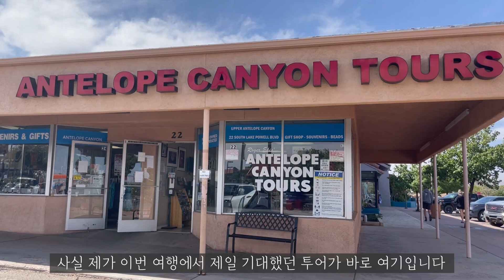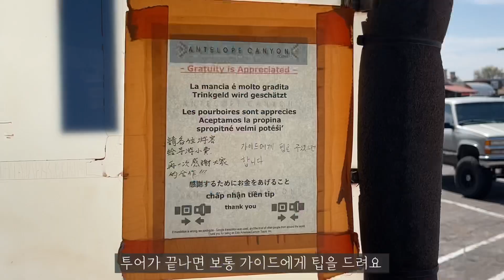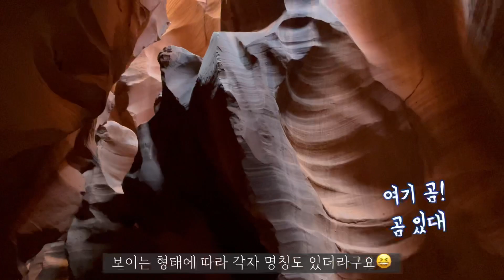[VLOG] 드디어 꿈에 그리던 그곳에 가다🤩Antelope Canyon🌟멍하니 계속 보게 되실거에요💙말발굽 모양의 Horseshoe Bend도 함께 해요🧲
미국 보스턴에 살고 있는 흔아입니다.

오늘은 저의 미국서부여행 이야기 세번째 편으로 찾아왔습니다🤩

어디선가 한 번쯤 본 듯한, 사진 속 그곳!
제가 너무너무너무 가보고 싶었던 바로 그곳!
Antelope_canyon 엔탈로프 캐년에 드디어 다녀왔어요
정말 영상으로 다 담지 못할 아름다움과 신비로움이 가득했답니다

그리고, 말발굽 모양의 협곡 Horseshoe_Bend 홀스슈 밴드에도 다녀왔어요!
저와 함께 서부 캐년 투어 함께 해요😍

앞으로 쭈욱 씐나는 서부여행기 올려 드리겠습니다!

흔아로그 와 함께 항상 건강하고, 행복하세요🤍